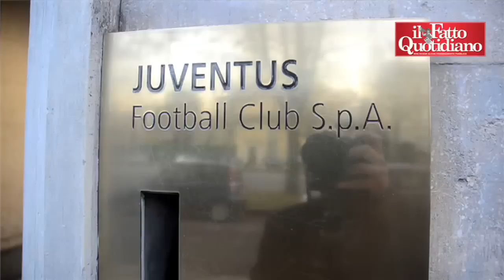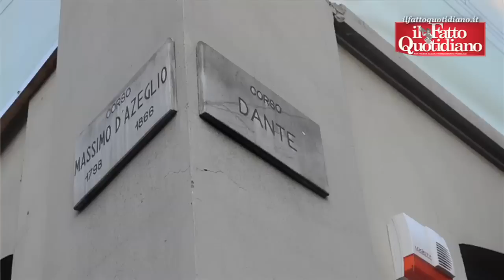Torino, la "Continassa" ceduta alla Juve. M5S: "Area svenduta agli Agnelli"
Il consiglio comunale di Torino ha detto sì alla cessione alla squadra dell'area vicina al nuovo stadio dove sorgerà cittadella della Juventus. Il Movimento 5 stelle: “Raddoppiata la cubatura allo stesso prezzo. E' speculazione edilizia”